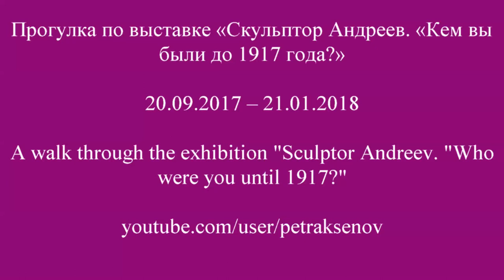Sculptor / Скульптор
The exhibition “Sculptor Andreev. "Who were you before 1917?" in the Engineering Building of the Tretyakov Gallery in Moscow.
     The sculptor Nikolai Andreevich Andreeva (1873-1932) is the author of the monument to the great Russian writer N.V. Gogol on Nikitsky Boulevard in Moscow.
       His name is associated with a cycle of sculptural portraits of Vladimir Ilyich Lenin. He created about 100 sculptural and 200 graphic images of Lenin. This ensured the master in Soviet times (in the USSR) fame and participation in many exhibitions.
       But at these exhibitions there was no place for sculptures created before 1917 (before the revolution in Russia led by Lenin). This exhibition presents the works of the sculptor until 1917.
 Выставке «Скульптор Андреев. «Кем вы были до 1917 года?» в Инженерном Корпусе Третьяковской Галереи в Москве.
              Скульптор Николай Андреевич Андреева (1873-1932) является автором памятника великоиму русскому писателю Н.В. Гоголю на Никитском бульваре в Москве.
       Его имя ассоциируется с циклом скульптурных  портретов Владимира Ильича Ленина. Он создал около 100 скульптурных и 200 графических изображений Ленина. Это обеспечивало мастеру в советское время (в СССР) славу и участие во множестве выставок.
       Но на этих выставках не было места скульптурам, созданным до 1917 года (до революции в России во главе с Ленином).  На данной выставке представлены работы скульптора до 1917 года.